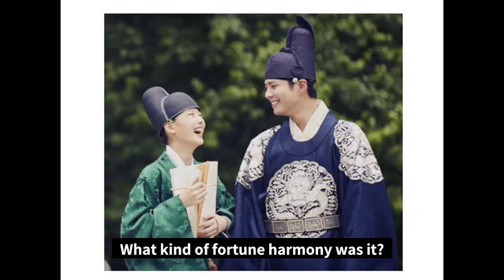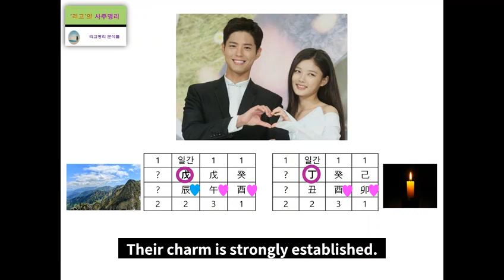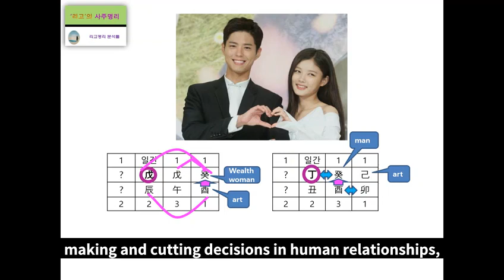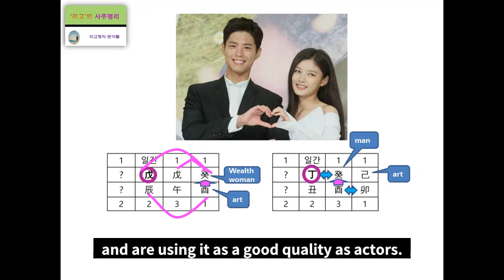Park Bo gum & Kim Yoo jung's Fortune Harmony Analysis